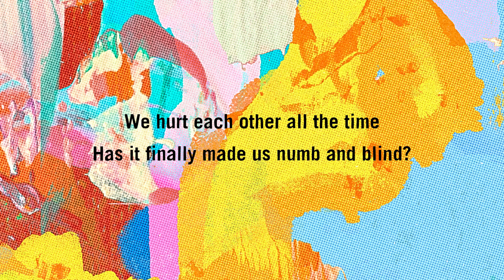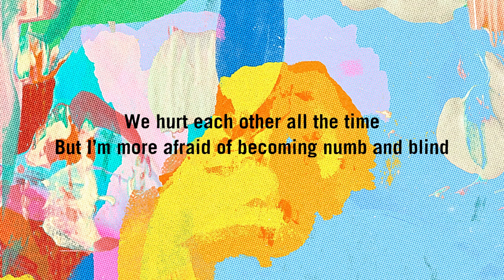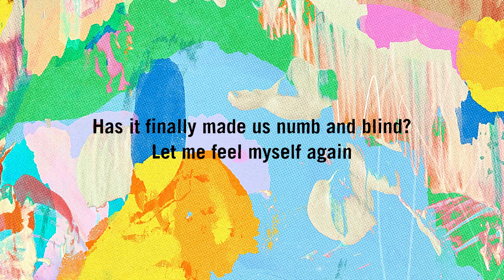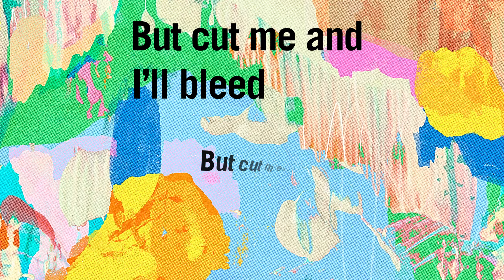Newspeak - Bleed (Official Lyric Video)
Major 1st Full Album『Newspeak』収録曲「Bleed」Lyric Video公開
ダウンロード、ストリーミング、CD購入はこちら